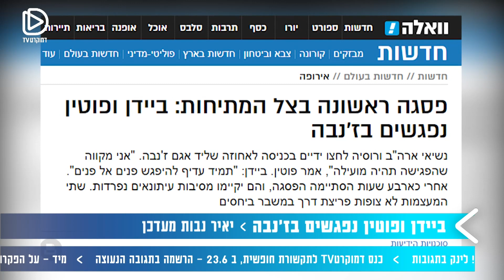האם לפוטין פתאום יש לב? יאיר נבות על פגישת ביידן-פוטין בפסגת ה-G7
האם ביידן יצליח לאחות את הקרעים מול נשיא רוסיה, ומה יש לשני מנהיגי האומות החזקות בעולם להרוויח מכנס ה-G7 שהתקיים בשבוע שעבר? הפרשן יאיר נבות מסכם את פגישת שני המנהיגים, הראשונה מאז תחילת עידן הפוסט-טראמפ.